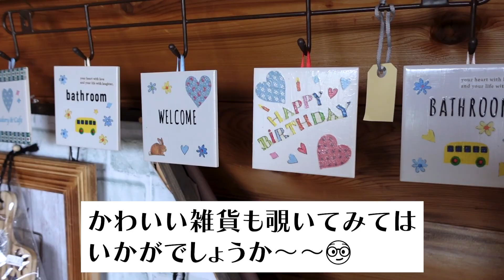絶景！！田園風景で頂くフレンチ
↓↓今回ご紹介したお店はコチラ↓↓

『ラ プルーズ（La Prousse）』

住所　▶︎ 　〒石川県能美郡川北町橘新イ94-1（金沢駅から車で30分）

コメント欄までお気軽にご連絡ください！

*映像に関する一切の権利は、MRO北陸放送にあります。
The copyright of the image is in Hokuriku Broadcasting Co.,Ltd.